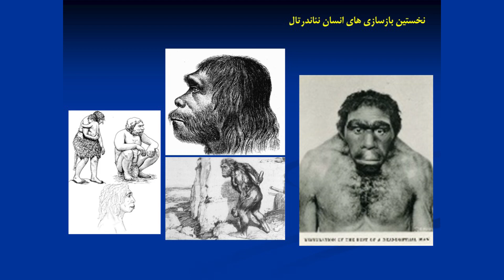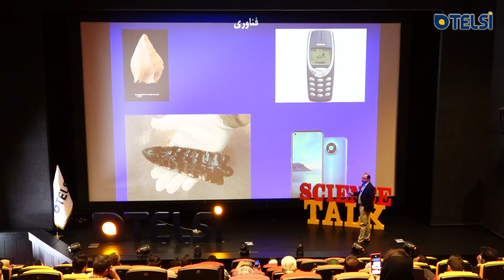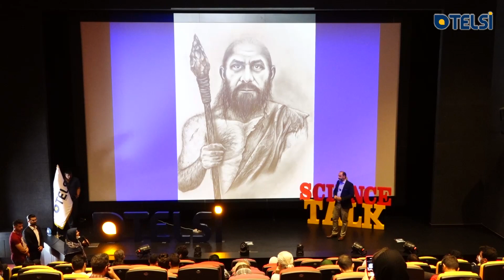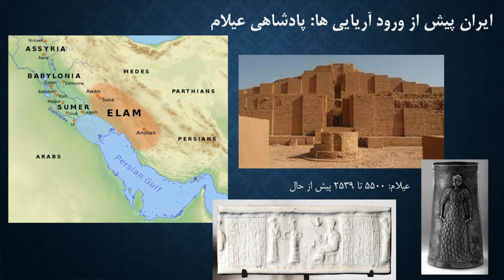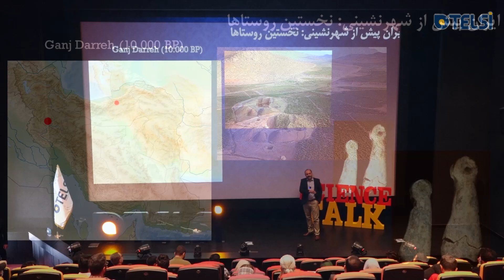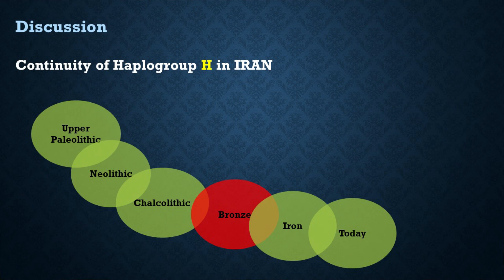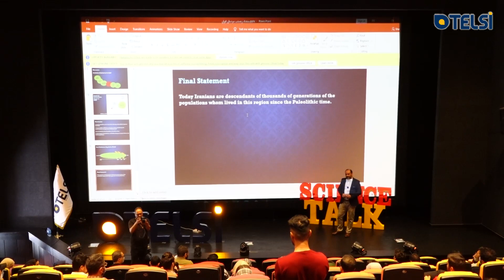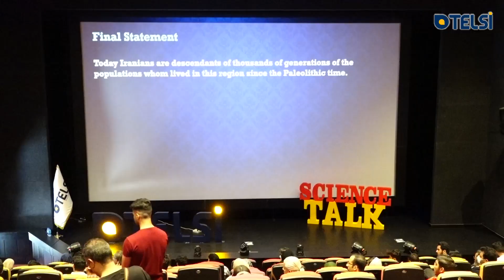حامد وحدتی نسب - سرگذشت انسان نئاندرتال در ایران - پارت دوم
در عصر اطلاعات نادرست و ادعاهای بی‌اساس که درکمان از جهان را تهدید می‌کنند، ما جنبشی را در جهت به چالش کشیدن باورهای غالب و افزایش پرسشگری افراد، آغاز نموده‌ایم. در رویداد تلسی تاک نخبگان برجسته گرد هم می‌آیند و تمام تلاش خود را می‌کنند که براساس آخرین پژوهش‌ها و تحقیقات با نگاهی میان‌رشته‌ای، دانش خود را در اختیار عموم قرار داده و کنجکاوی را در افراد شعله‌ور کنند.

👇 در قسمت دوم تلسی تاک، سخنرانی آقای حامد وحدتی نسب با موضوع “سرگذشت انسان نئاندرتال در ایران” این‌گونه شروع می‌شود

صحبتی که امروز دارم در مورد نئاندرتال ایرانی است یا به‌نوعی رد پای انسان نئاندرتال در جغرافیای ایران. این قلمرویی است که انسان‌های نئاندرتال در سراسر دنیا از آن به‌دست آمده‌اند. از اروپای غربی، اسپانیا گرفته، منتهی ما با این قسمت‌ها خیلی کاری نداریم با اینجاها خیلی کار داریم، ایران خودمان، تقریباً تمام ایران ما، و بعد می‌رود تا آسیای مرکزی.

چه زمانی زندگی می‌کردند؟ بین ۳۰۰ هزار تا ۴۰ هزار سال پیش قبل از این که اجداد مستقیم ماها سروکله‌اش پیدا شود که انسان‌های هوشمند باشیم نوعی از انسان بوده به نام انسان نئاندرتال که در این جغرافیا زندگی می‌کرده است.

چه شکلی بودند؟ بازسازی‌های اولیه که درموردشان انجام شده بود آن‌ها را خیلی بدوی و وحشی نشان می‌داد و هم‌اکنون نیز اگر شما در خیابان به کسی بگویید چقدر شبیه انسان نئاندرتال هستید، قطعا خوشش نمی‌آید، یعنی این ذهنیت را همیشه همه داشته‌اند که موجوداتی غارنشین بودند، اعصاب درست و حسابی نداشتند، خمیده بودند، پشمالو بودند، با گرز و چماق بر سروکله یکدیگر می‌زدند، و به همین علت هست که بازسازی‌های اولیه‌ای که از آن‌ها انجام شده، تصاویر را شما می‌بینید، این‌ها جزو اولین بازسازی‌هاست که مثلا خانواده‌ای نئاندرتال را نشان می‌دهد.

از نظر ذهنی هم همیشه این‌طور رسم بوده که خیلی کودن و ابله پنداشته می‌شدند. این (تصویر) درست‌ترین و دقیق‌ترین بازسازی از صورت یک انسان نئاندرتال است که تابه‌حال انجام شده است. ملاحظه می‌کنید، قوس روی ابروان نسبتاً برجسته‌ای داشته، حفرهٔ بینی نسبتاً بزرگ ولی درکل وقتی به آن نگاه کنید و به قول دانشمندی اگر اصلاح کند و کت و شلوار بر تن کند، شما در خیابان اصلاً متوجه آن نخواهید شد.

خب، اما چه تفاوت‌هایی جمجمهٔ آن‌ها با ما داشته است؟

💬 شما در مورد این سخنرانی چه فکر می‌کنید؟ حتما نظر خود را با ما به اشتراک بگذارید

💡 تلسی تحول فکری ایرانیان